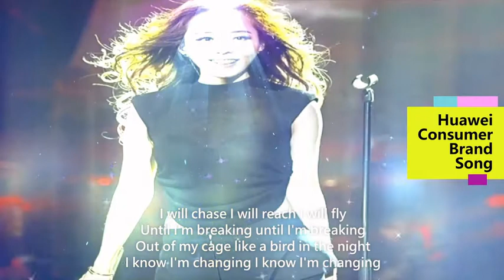Jane Zhang - Dream It Possible (Lyrics)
🎵Track Info：
Title: Dream It Possible
Artist: Jane Zhang
Length: 3:31

※Lyrics:

I will run I will climb I will soar
I'm undefeated
Jumping out of my skin pull the chord
Yeah I believe it

The past is everything we were don't make us who we are
So I'll dream until I make it real and all I see is stars
It's not until you fall that you fly

When your dreams come alive you're unstoppable
Take a shot chase the sun find the beautiful
We will glow in the dark turning dust to gold
And we'll dream it possible
Possible

I will chase I will reach I will fly
Until I'm breaking until I'm breaking
Out of my cage like a bird in the night
I know I'm changing I know I'm changing

In into something big better than before
And if it takes takes a thousand lives
Then it's worth fighting for

And we'll dream it possible possible possible possible

We're sparking wild fire's
Never quit and never stop

Possible possible possible

We'll dream it possible

Source: LyricFind

✍Thanks to the videos author.